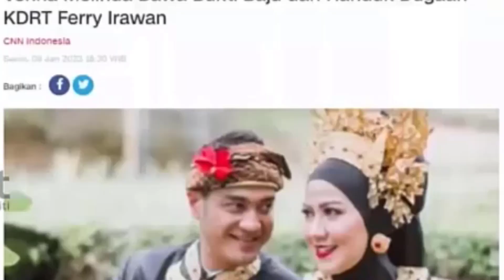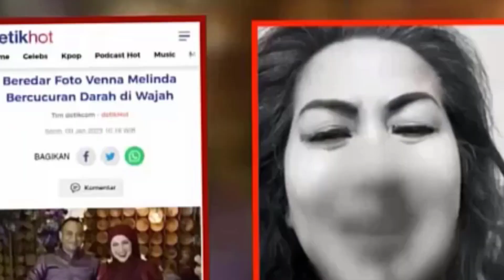FERRY IRAWAN BAKAL JATUH MISKIN JIKA DICERAI VENNA MELINDA, KARENA ADA PERJANJIAN PRANIKAH ~ GOSIP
FERRY IRAWAN BAKAL JATUH MISKIN JIKA DICERAI VENNA MELINDA, KARENA ADA PERJANJIAN PRANIKAH ~ GOSIP HARI INI